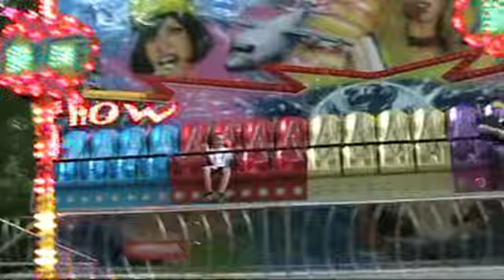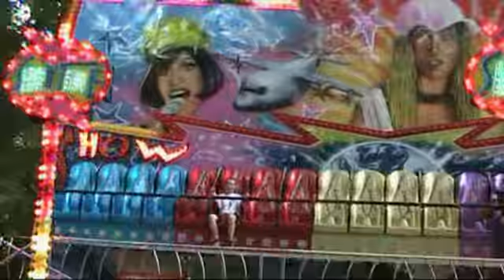Kermis Oosterhout 2010 Show Time (WIPP)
de Show Time (WIPP) op de Kermis Oosterhout 2010